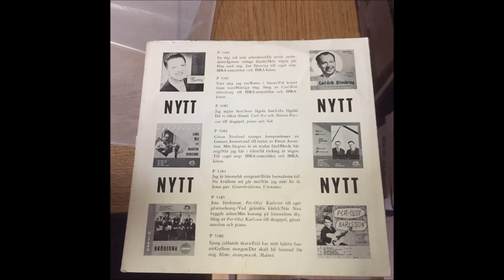Per-Olof "Pelle" Karlsson - Vad gränslös kärlek (O Sole Mio) 1961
Pelle Karlsson - Vad gränslös kärlek (O sole mio) 11 år gammal  1961 från EPn Per-Olof Karlsson spelar och sjunger utgiven på Hemmets Härold med katalog nummer P 5185.

Detta är den 1:a officiella inspelningen och utgivning med sångaren och evangelisten Per-Olof Karlsson senare kallad Pelle Karlsson. Vilken goss sopran.